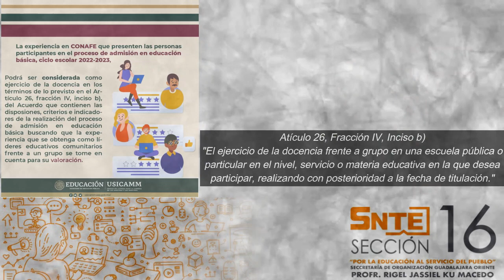RIGEL KU / GDL ORIENTE 16 - PROCESO DE SELECCIÓN PARA LA ADMISIÓN 2022-2023